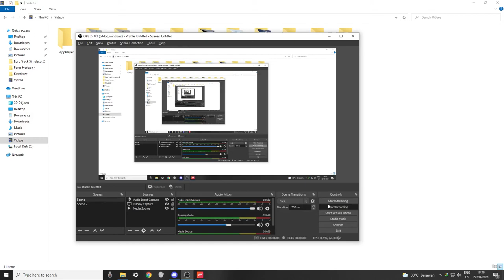OBS Test 2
It's just test, there's no content here